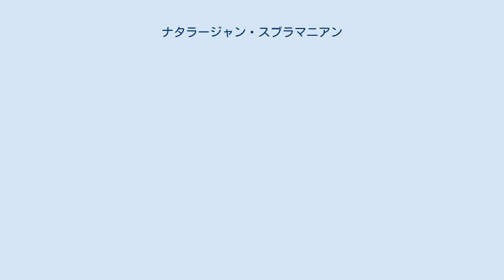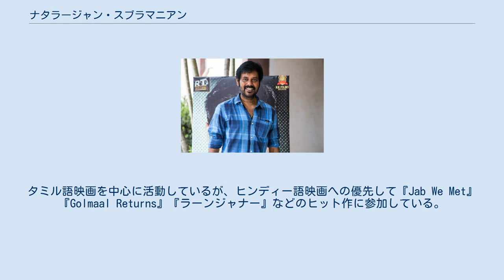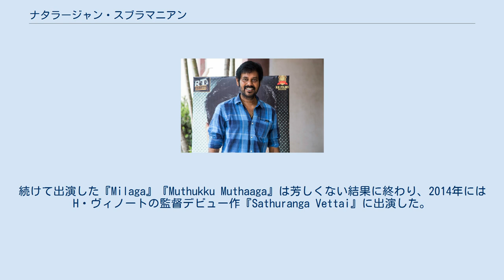ナタラージャン・スブラマニアン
ナタラージャン・スブラマニアム（Natarajan Subramaniam、1971年6月27日 - ）は、インドのタミル語映画、テルグ語映画、ヒンディー語映画で活動する撮影監督。
俳優としても活動しており、代表作には『Sathuranga Vettai』がある。
 撮影技師に興味を抱いたナタラージャンは18歳の時に学校を中退し、大学に進学せず様々な仕事をこなして資金を集めた。
彼は結婚式のスチールカメラマンを経て式場のビデオカメラマンとなり、一時期にはB・R・ヴィジャヤラクシュミーのアシスタントをしていた。
しかし、映画業界で成功を得ることができずドキュメンタリー分野に活動の場を移し、その後はコマーシャルやミュージックビデオの仕事をこなした。
やがてバンドグループ・ユーフォリアのファーストアルバムの映像を撮影したことで高い評価を受け、ラーム・ゴーパール・ヴァルマの紹介でアヌラーグ・カシャップの『Last Train to Mahakali』『Paanch』『Black Friday』に撮影監督として参加した。
この間には『Youth』ヴィンセント・セルヴァに参加した他、AR・ムルガダースの『Ramanaa』にも参加の声がかかったものの断念している。
タミル語映画を中心に活動しているが、ヒンディー語映画への優先して『Jab We Met』『Golmaal Returns』『ラーンジャナー』などのヒット作に参加している。
 ナタラージャンは小規模タミル語映画に俳優として出演するなど新しいキャリアの構築を目指し、友人のウダイ・マヘーシュが監督した『Naalai』『Chakkara Viyugam』に出演した。
両作は興行的には失敗したものの、ナタラージャンの演技は批評家から高い評価を得た。
続けて出演した『Milaga』『Muthukku Muthaaga』は芳しくない結果に終わり、2014年にはH・ヴィノートの監督デビュー作『Sathuranga Vettai』に出演した。
同作は興行的な成功を収め、ナタラージャンは演技を高く評価されている。
2021年にはマリ・セルヴァラージの『カルナン』に出演する。